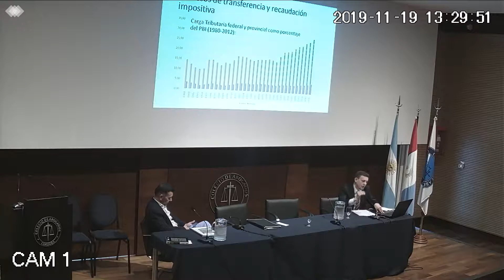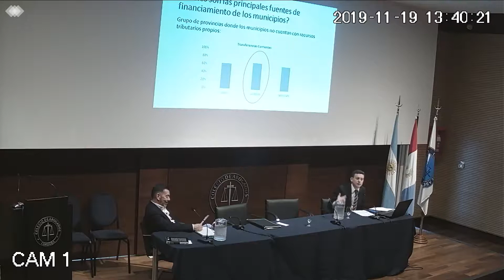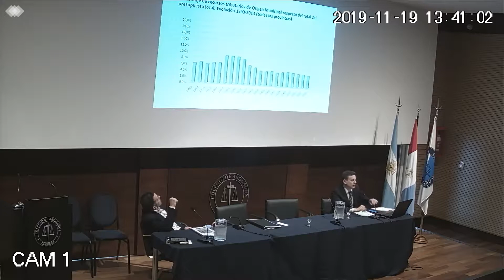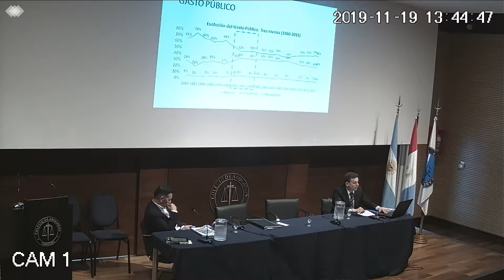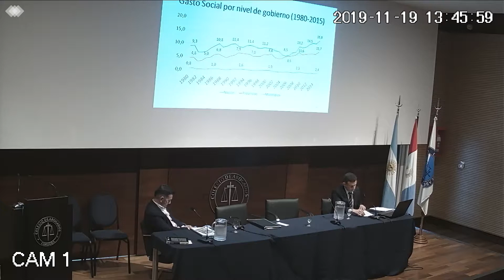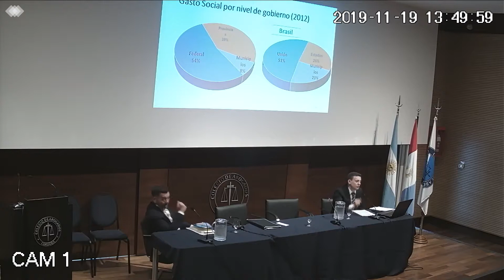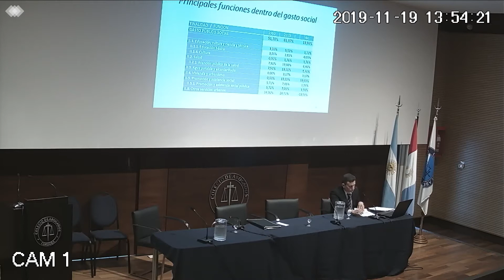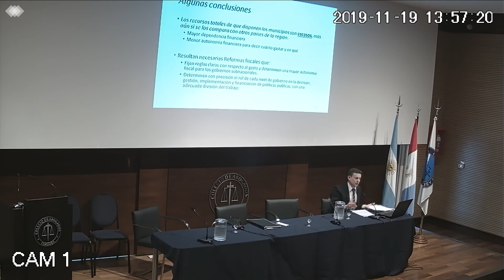20191119 Finanzas, Der Trib y Municipios 6